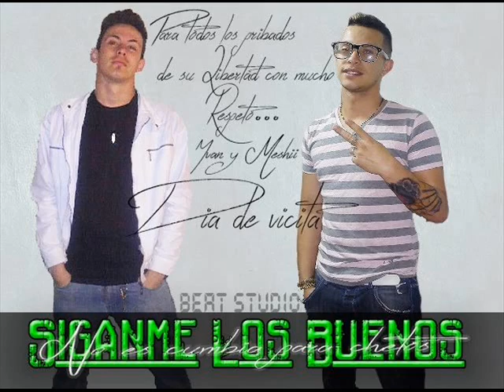Siganme Los Buenos - Dia de Visita